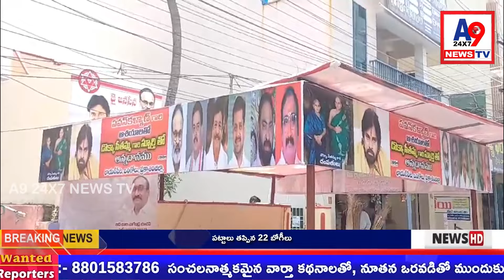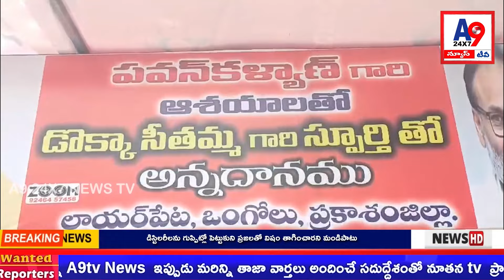Free Meal Program Launched in Ongole in Honor of Andhra Icon Dokka Seethamma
A free meal program named after Dokka Seethamma, a revered figure known as the 'Annapurna of the Andhras,' was inaugurated in Ongole under the leadership of Janasena Party leader Jada Bala Nagendra. The event, held at the Janasena Party office, was attended by Prakasam District TDP President Nukasani Balaji, A9 News TV Chairman and NDA Minority JAC Chairman Shaik Khalifatullah Basha, BC Cell Leader Banka Chiranjeevi, and others. During the media briefing, Nukasani Balaji expressed his appreciation for the initiative, which has been providing meals to over 200 people daily for more than a month. Shaik Khalifatullah Basha extended congratulations on behalf of the NDA Muslim JAC, acknowledging this as the first such initiative in the state, following a call from Janasena Party Chief and Andhra Pradesh Deputy CM Pawan Kalyan